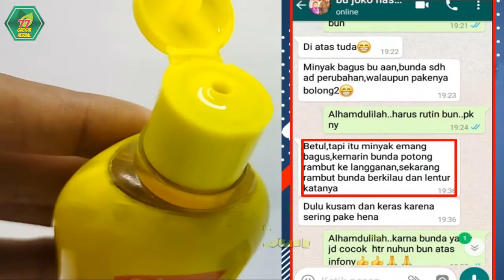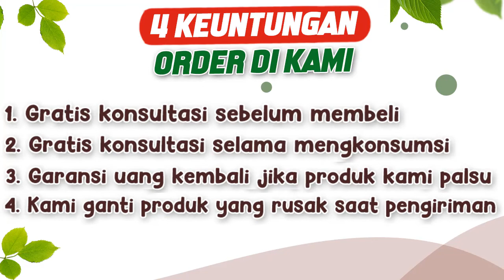NYAMAN DI KEPALA ! Begini Cara Pakai Minyak Happy Kemiriku Untuk Menyehatkan Rambut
Minyak Happy Kemiriku, mengandung minyak kemiri, yang membantu menguatkan rambut, serta memberi nutrisi ke kulit kepala. Diperkaya Vitamin E sebagai antioksidan, memelihara kesehatan kulit kepala, dan rambut.

KOMPOSISI :
Komposisi dalam Minyak Happy Kemiriku, antara lain,
• kemiri
• minyak mineral
• vitamin E
• pewangi

MANFAAT :
Manfaat minyak ini untuk rambut & kulit kepala, adalah untuk,
1.Menguatkan rambut
2.Menutrisi kulit kepala
3.Sebagai antioksidan
4.Menyehatkan rambut
5.Menyehatkan kulit kepala

CARA PAKAI :
Sedangkan untuk pemakaiannya snagat mudah, yaitu,
Oleskan minyak rambut kemiriku ke kulit kepala.
Ratakan, dan sambil dipijat dengan lembut.